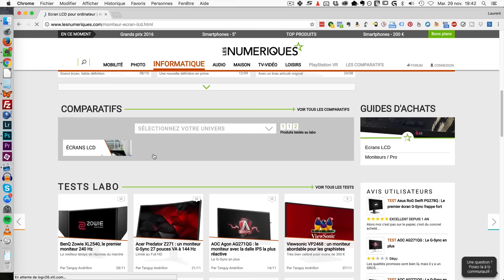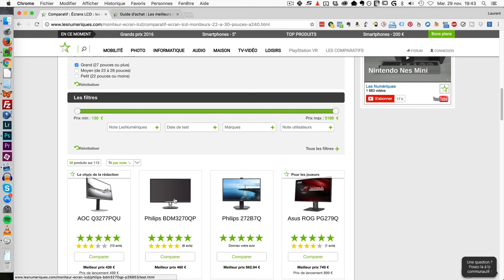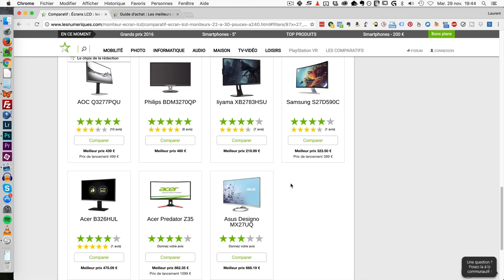📷 4 critères pour choisir un bon écran photo ?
Le 5ème va vous étonner !